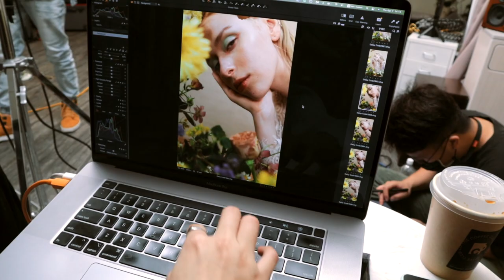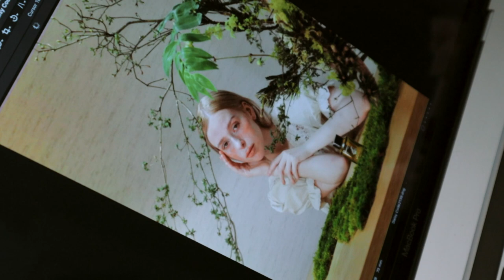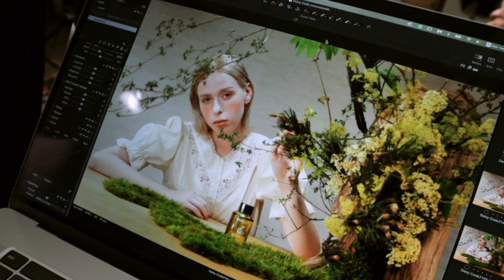超隨性工作記錄・DC沐浴油拍攝幕後花絮｜Shower oil Photoshoot in Taipei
【希臘女神・女神之水美體曲線沐浴油】

藥草本調，森林晨曦草露中的芬芳活力。
晨曦時以漫步在剛下過雨的森林中，微濕的土壤，草地上有著雨珠，感受著鳥叫聲為靈感。
一開始聞的時候藥草香料的味道會先出來，再來就是杜松莓帶有木質調的甜甜香味，辛香氣和杜松梅的甜甜香氣完美交融，沁涼又迷人，調和成清新爽朗的香氣，就像是躺在草地上呼吸著芬多精一樣神清氣爽。

在洗澡的過程中香氣就會瀰漫出來，享受著放鬆的淋浴時光。

適合想要雕塑身材、有水腫問題、減重、賀爾蒙失調而情緒不佳的人使用。

◆前調：茴香
◆中調：白豆蔻、黑胡椒、杜松莓
◆低調：丁香芽

【古典小天使・忘憂之境放鬆舒眠沐浴油】

木質調揉合清新甘菊・如身處於森林小徑般的清新幽然，學會慢下來，讓生活變得更高級。

以輕柔優雅的躺在草地上，望著第一道曙光為靈感，柔滑溫暖的檀香，就像久沉的茶葉，溫和的氣味飄散開，讓人有著溫暖的懷抱感和放鬆安靜感，睡覺休息後更有清新有活力的感覺，木質調男女生都適用，味道更為復古且深刻。

在洗澡的過程中香氣就會瀰漫出來，享受著放鬆的淋浴時光，適合生活節奏快、壓力大、身體負荷量大、工作或課業繁重或追求內心平靜的人。

◆前調：苦橙葉
◆中調：薰衣草、洋甘菊-羅馬、橙花、玫瑰天竺葵
◆低調：檀香木

DaisyCode

微信公眾號
微信搜尋 DaisyCode